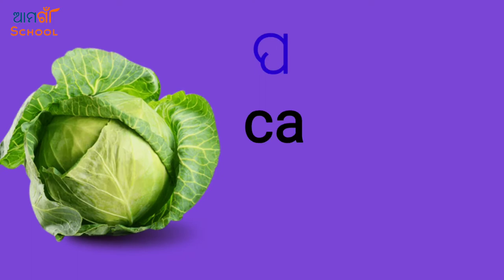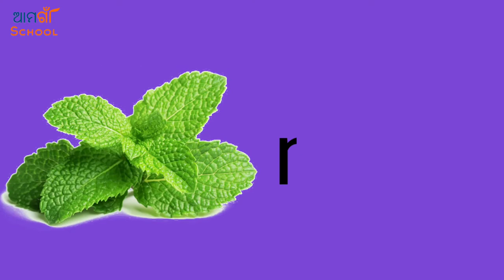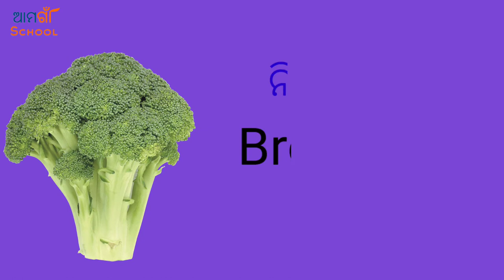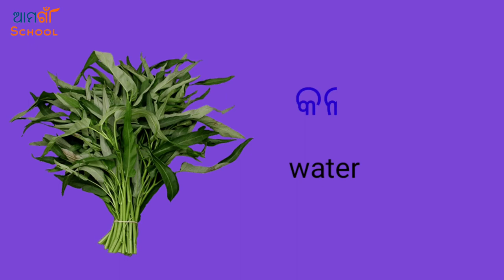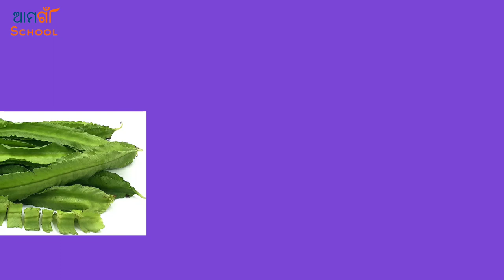youtube video #-Dwvencta8I